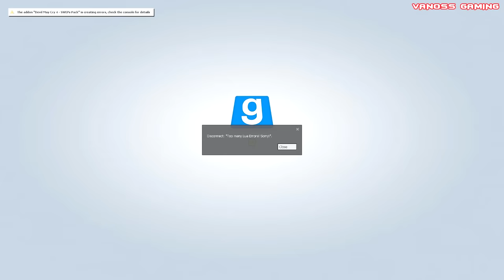Gmod Sandbox Funny Moments - Sonic 1v1, Mcdonalds, Baseball Bat Fun, Batman, Murder House!